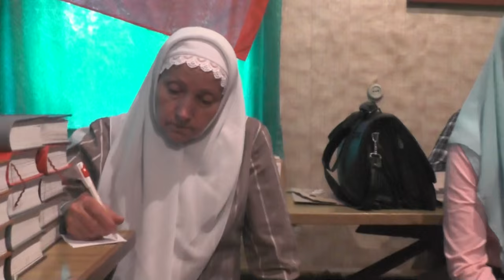Занятия. после богослужения. Еф. 5 и 6 гл. 05. 06. 2016